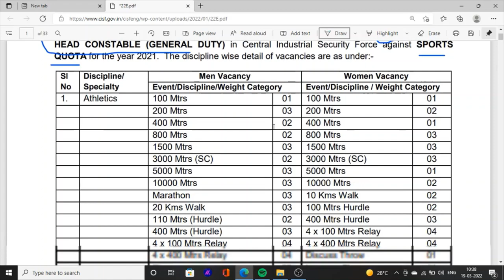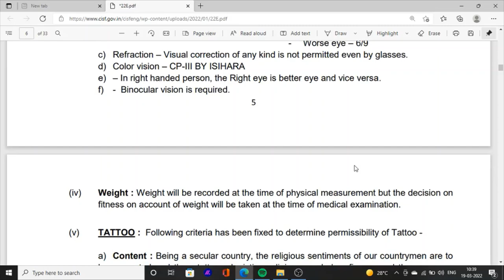Head Constable Bharti 2022 CISF Head Constable Jobs Recruitment 2022 12th pass jobs News in Punjab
Hello Friends This is a Informative Channel and This Video is Full Information About head constable jobs recruitment punjab head constable punjab police latest job recruitment 2022 punjab police latest jobs news in punjab 2022 punjab jobs recruitment 12th pass govt jobs news punjab latest jobs update recruitment cisf head constable jobs sports qouta jobs in punjab 281 jobs vacancies 2022 bharti exam result about punjab police recruitment exam re conducted exam news of sub inspector punjab police and ia constable re conducted exam Realted information punjab 2022
Punjab Police sub inspector ia constable constable joining latter exam re conducted news 2022

for more information Regarding to punjab police bharti 2022